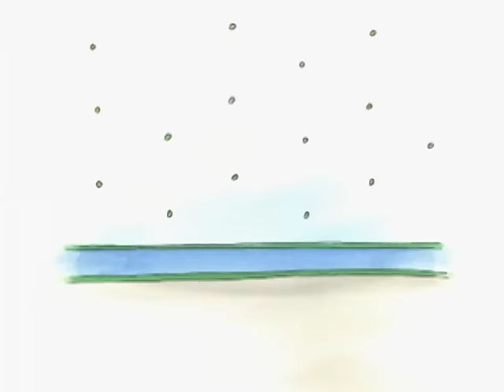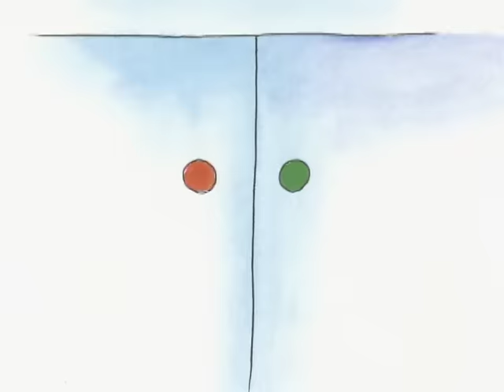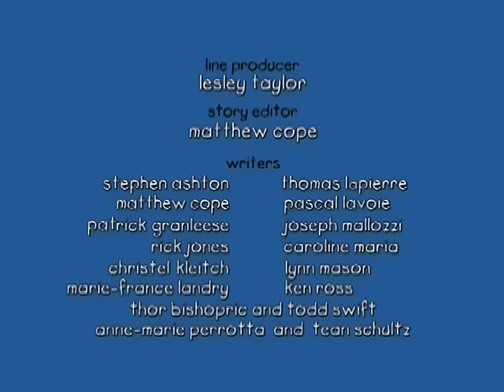Caillou - Caillou Joins the Circus (S01E08) | Cartoon for Kids